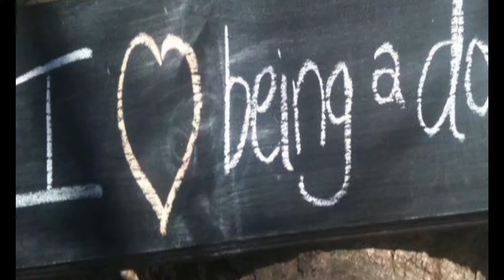Ask a Death Doula-Talking "Love and Death" with Michael Hebb Founder of "Death Over Dinner"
On this episode of Ask a Death Doula, My guest is Michael Hebb. Michael is the founder of Death Over Dinner and author of the book Let’s Talk About Death (Over Dinner.) He will share how the early illness and subsequent death of his father led him on a path to seek answers to life at just a tender age of 13. It is no wonder that he has accomplished so much inspiring work in this sacred space. In this episode, he will discuss the value of conversation at the dinner table and particularly for discussing difficult topics like death. We learn how Death Over Dinner now includes death dinners for healthcare providers. Michael also shares information about the upcoming event Love and Death, which will take place April, 2020 in Seattle, WA.The Love and Death Conference is bringing together the most poignant and inspired thought leaders in relationships, love, aging, death and dying to create a beautiful opportunity to explore what makes us human.

• Love and Death Conference Event Seattle, WA April 24th-26th Connect. Collaborate. Express | RoundGlass Collective:

FREE DEATH DOULA TRAINING

If you're a family caregiver, community volunteer, or are interested in becoming a Certified End of Life Doula Practitioner, follow the link below to join Suzanne for her FREE Introductory End-of-Life Doula Training!

★ GET THE DEATH DOULA GUIDE ★
Your step by step guide to learn, launch and grow a successful Death Doula Business.

✉  JOIN MY FREE TRAINING AND MEMBERSHIP SITE  ✉
This is a community-supported group hosted by Suzanne B. O'Brien RN, founder of the International Doulagivers Institute for training those who want to be professional End of Life Doulas, Doulagiver Practitioners and for anyone wanting more EOL education

If you want to do great things you need to have a great environment. Create the life you want by surrounding yourself with positivity and watching daily.